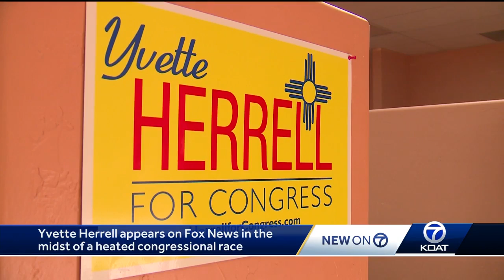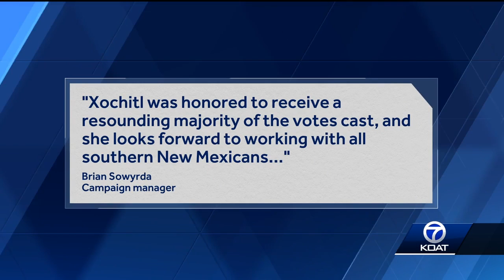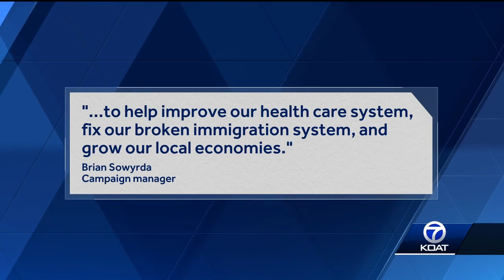Bizarre congressional race heats up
Yvette Herrell appeared on Fox News telling the anchor the situation is unfair.